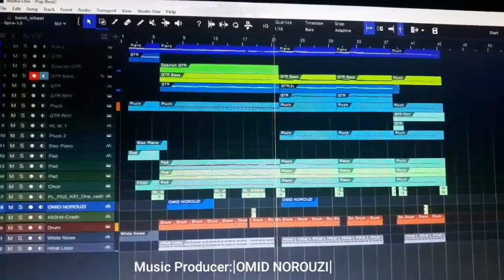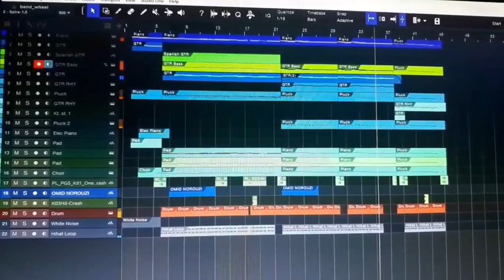|Pop Beat|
▪︎Music Producer:|OMID NOROUZI|▪︎